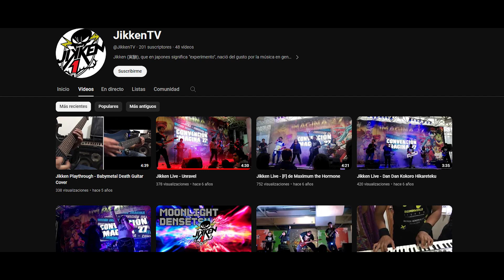Ella Adaptó Godzilla Minus One, les presento a Olinca Hidalgo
Olinca Hidalgo es una actriz de doblaje, cantante, traductora, adaptadora y licenciada en Diseño Grafico,